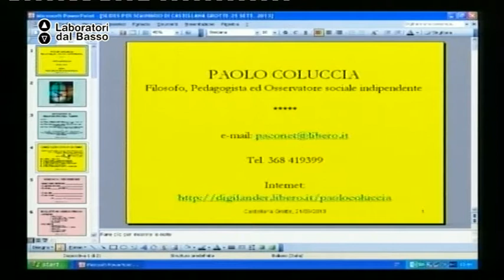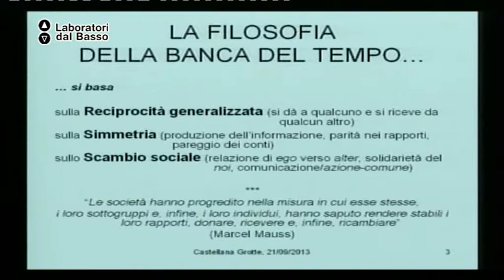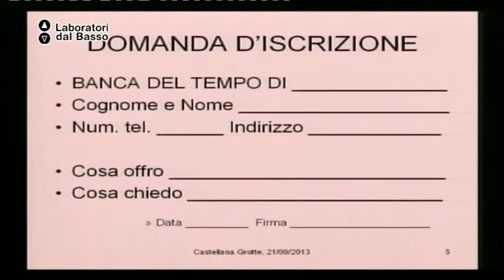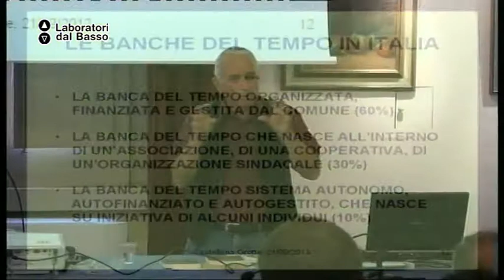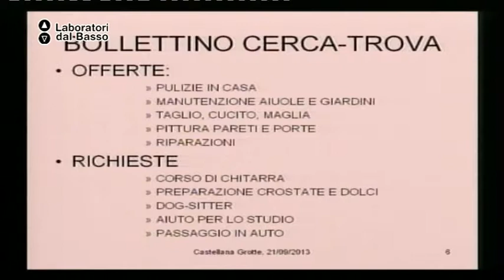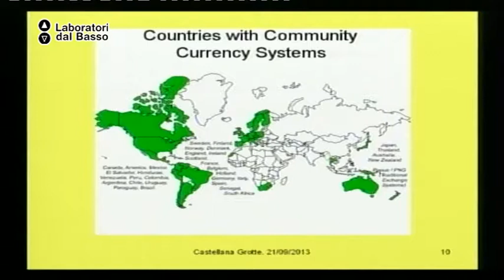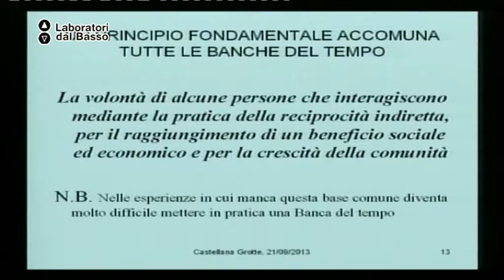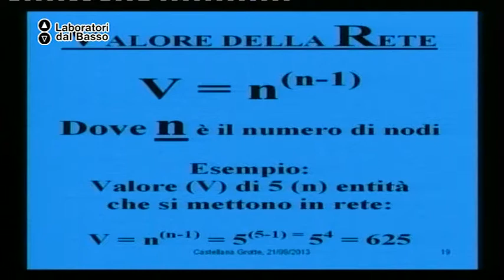Ldb Agroecologia_08 Coluccia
LdB: Agroecologia: sostenibilità e agricoltura
Lezione 08: La banca del Tempo
Docente: Paolo Coluccia
Contenuti: Presentazione della Banca del Tempo e esercitazione

Luogo: Masseria Pacelli, Castellana Grotte (Ba)
Proponenti laboratorio: Azienda Agricola Patrizia Mastroleo